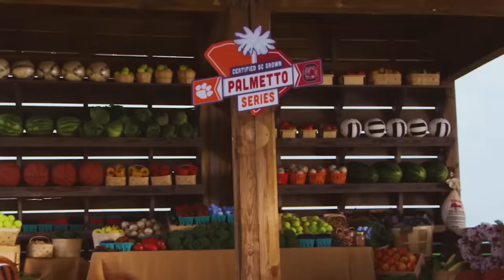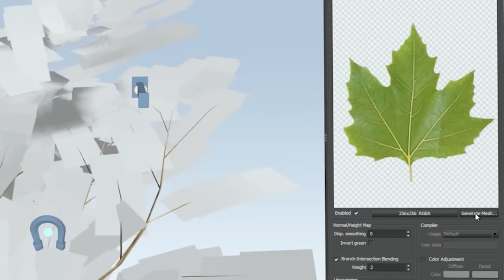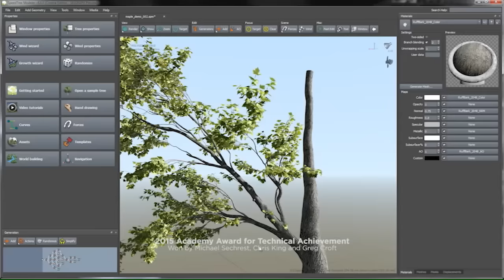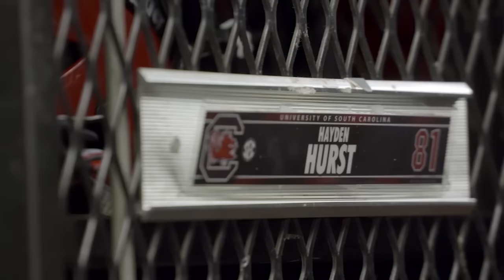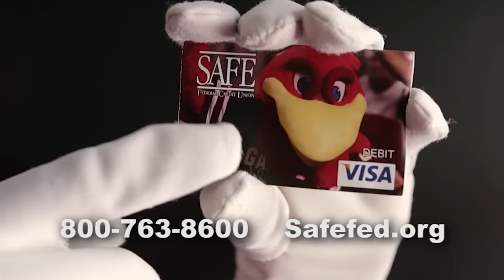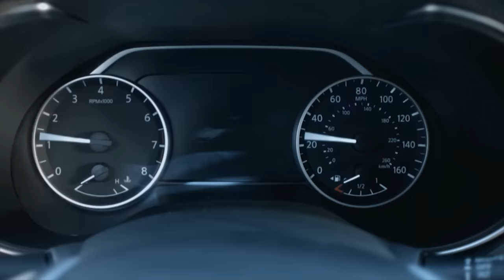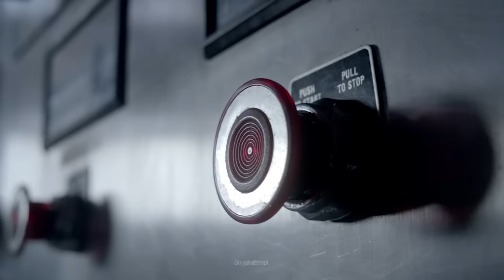The Will Muschamp Show — 9/4/16